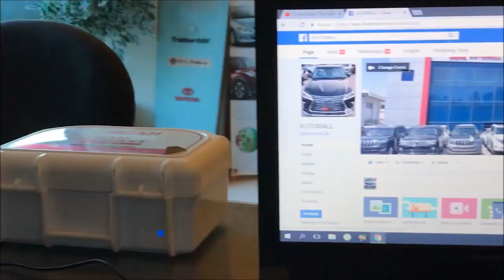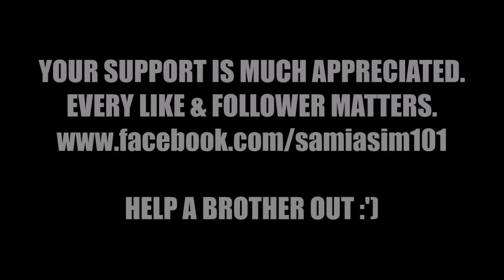I NEED YOUR HELP RIGHT NOW!!!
Your Help, Support & love is highly appreciated! Help a brother out :')